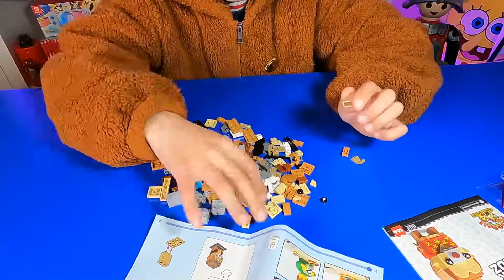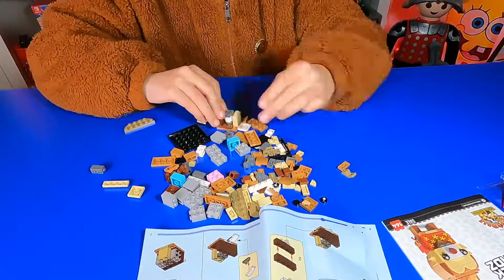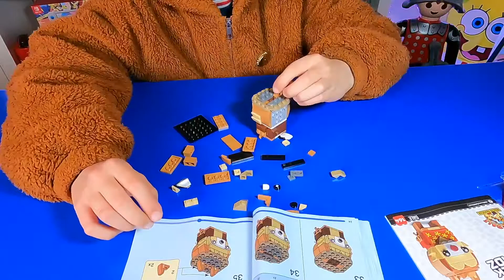NUEVO 2022 Lego BrickHeadz Chip y Chop"Chip & Dale" 40550 unboxing Speed Build Review Mr NintendoPro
🐿 Lego Brick Head Chip y Chop Rescue Rangers "Chip & Dale" unboxing Speed Build Review Mr Nintendo Pro.
Diviértete montando este set de Lego Headz Brick de Chip y Chop "Chip & Dale" ideal para pequeños y no tan pequeños, con las más famosas ardillas de Disney.
No te lo pierdas y pasa un rato divertido mientras Mr Nintendo Pro monta al estilo Speed Build este nuevo set de Lego de este año 2022.
Ya falta menos para los 100, con tu ayuda llegaremos